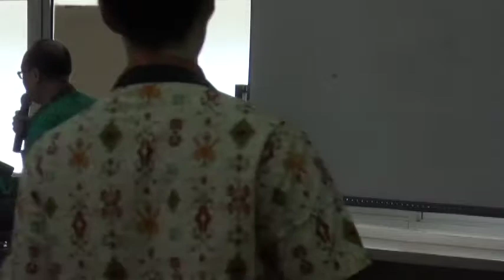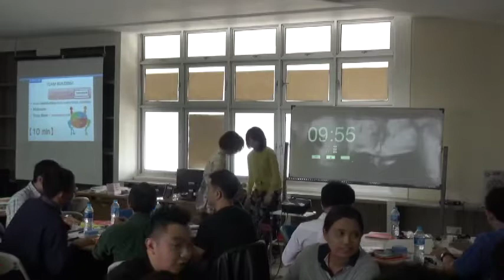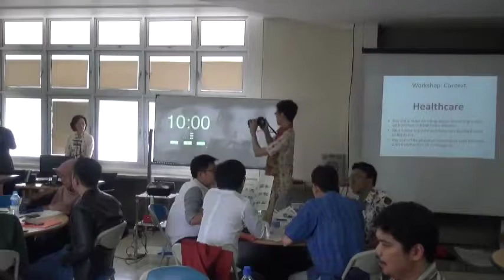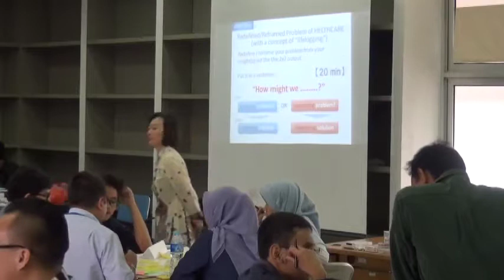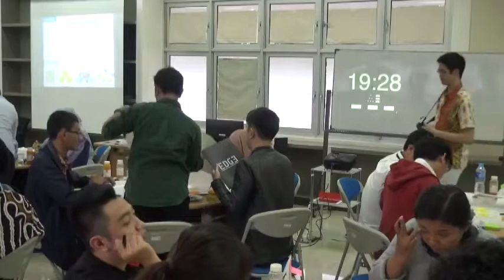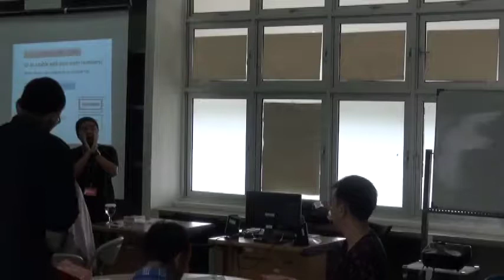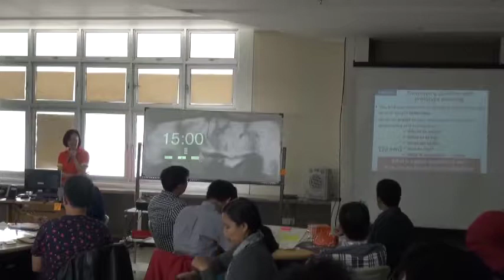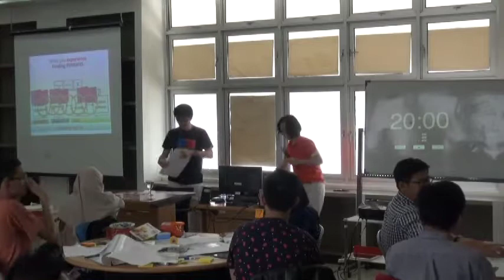Keio EDGE 2016 Indonesia Workshop